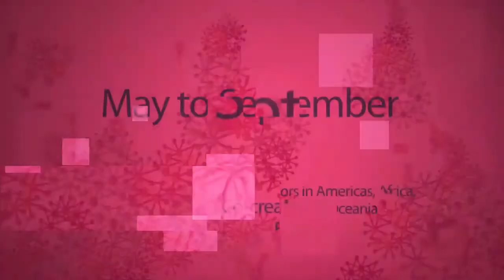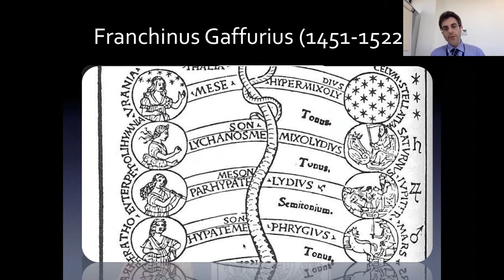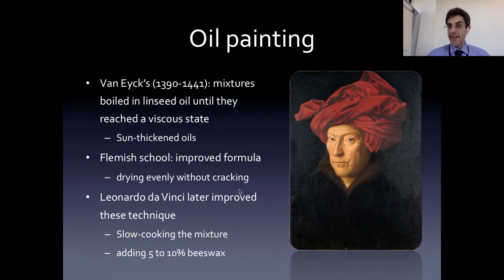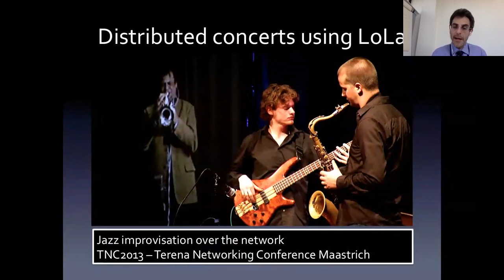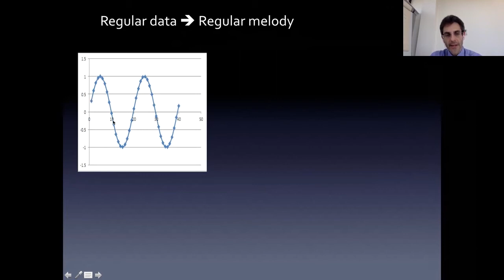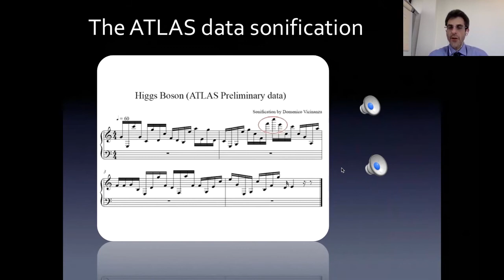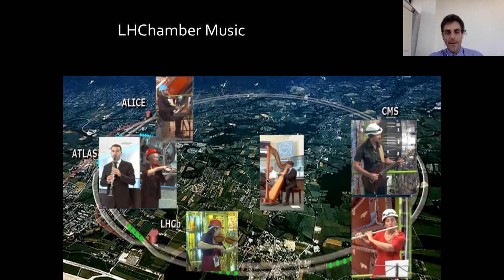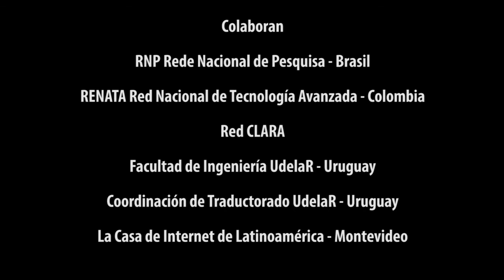[English] Arts & Science + ICT ~ Dr. Domenico Vicinanza